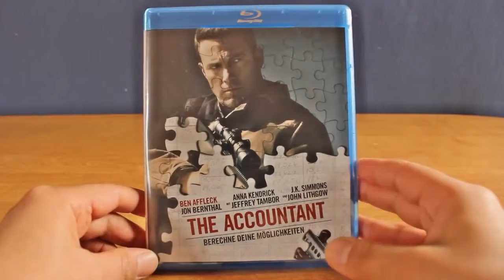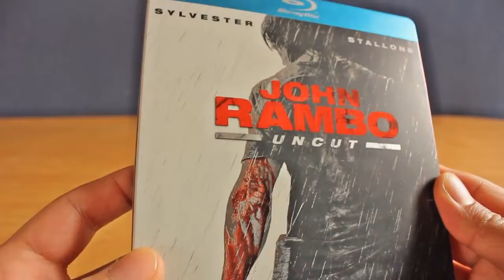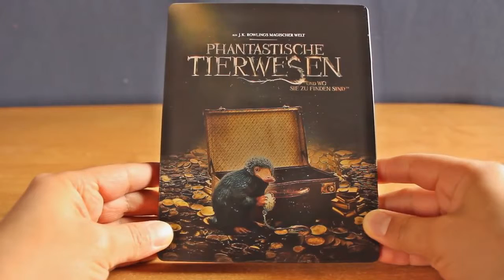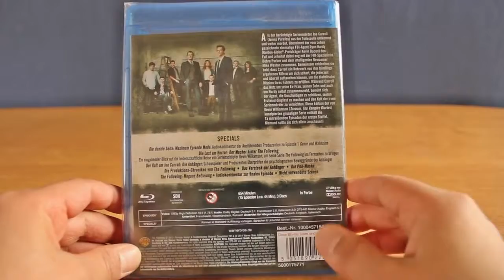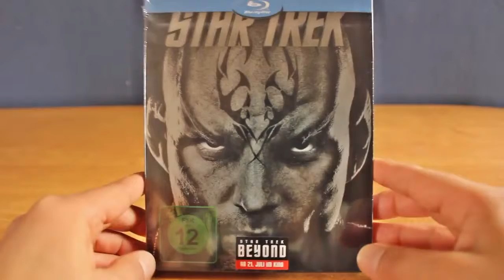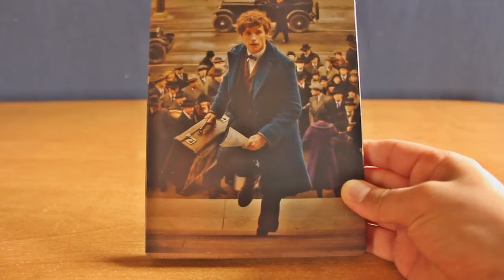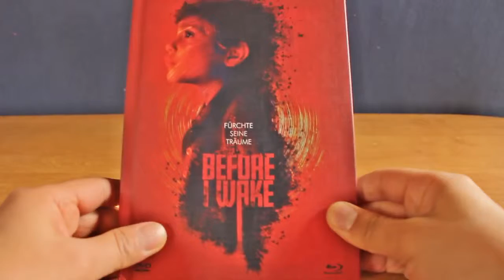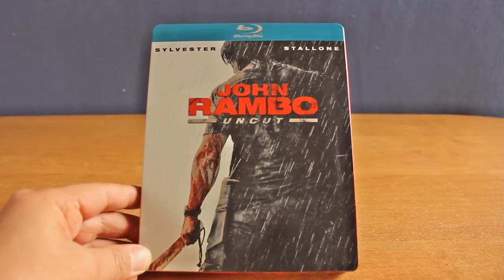Blu ray Update | März April | 2017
It has been such a long time since ive uploaded a dvd update! Let me know if youve seen any of these films? Hello everybody! Welcome to FKVlogs, I upload a .

Moin Leute! Heute gibt es ein neues Blu-ray Update Video. Im März und April ist wieder einiges in meine Sammlung gekommen und das möchte ich euch .

Showing you some of my latest new pickups on Blu-ray as well as some catalog titles.